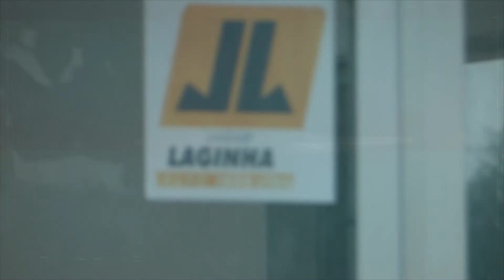O nome do PSol